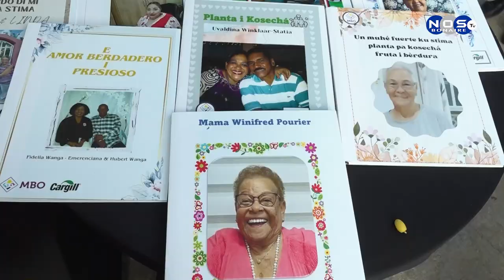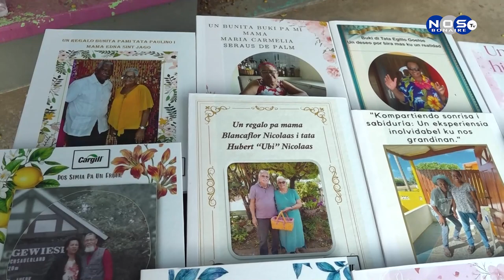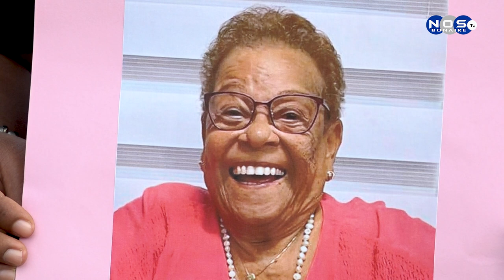Klousura MBO “adoptie groot ouder” 2024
Hobenan di MBO kuido a sera e proyekto “adoptie groot ouder”. Esaki pa motibu ku e grupo di hoben ku a kuminsa ku e proyekto a termina nan estudio. Notisia NOSTV tabata presente i a kompila e sigiente reportahe.